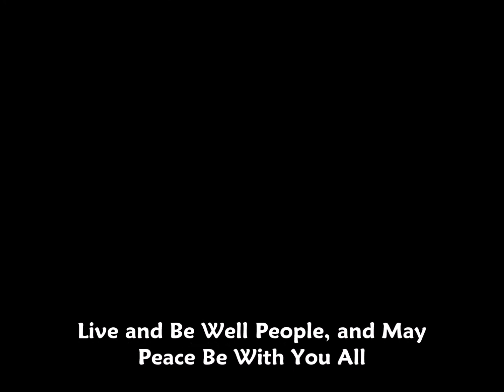Take it Higher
"Yet Another Great Sounding Original Song Written By David Haskin, and Recorded with his Band Hullabaloo."